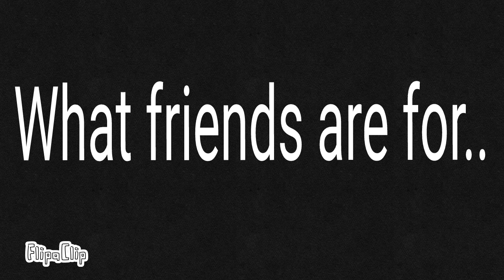What friends are for.. ( 100 sub special )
Check my cartoon animation made with flipaclip a more difficult animation I created in a live stream. ouo